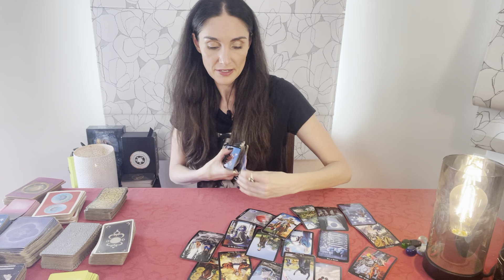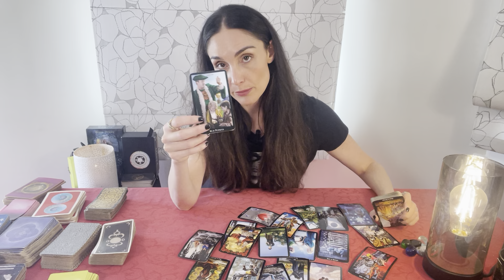LIBRA Setting boundaries leads to victory! They’re back but ur not taking crumbs 👑✋ Apr15-30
This is a LOVE tarot reading for Libra Sun, Moon, Rising and Venus. Forecast for the period April 15th til 30th. This is a reading channeled for a general group and may not resonate for everyone.